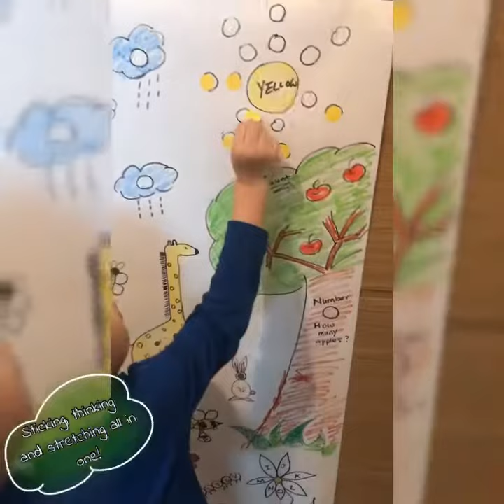Mini Eurekans - 家居教材介紹- Think and Stick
家居活動介紹- 適合2歲半以上

癡癡貼貼本身係呢個年紀嘅小朋友已經好鐘意玩，屋企sticker book 好快就俾小朋友玩哂😂😂 今次我地再將癡癡貼貼嘅活動提升至更多元素嘅練習~俾小朋友係玩之餘亦都可以學習😊

⭐️活動setting ⭐️

1. 平時都係坐係到貼多，所以今次大大張紙打直癡,希望小朋友可以多郁動同伸展(最頂部可以癡高d，小朋友伸展後掂到就ok架啦)￼;
2. 學習方面，俾小朋友練習數字，英文字母，￼￼顏色，pattern 對稱等等。。任爸爸媽媽鐘意小朋友練咩都得;
3. ￼最好以theme based去設計呢幅貼貼畫
4. 貼紙大細視乎小朋友幾大，如果再細嘅，想俾佢練Fine Motor Skills, 就用大d嘅圓貼紙開始，越細就越challenging 💪🏻

如果大家係屋企玩完之後，想將你哋小朋友嘅傑作share俾我哋都可以架！😍😍